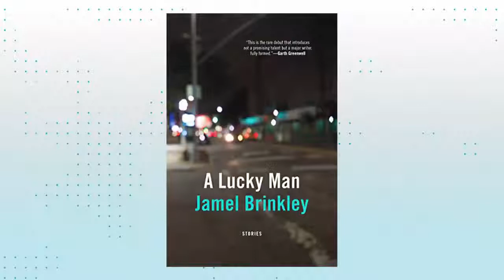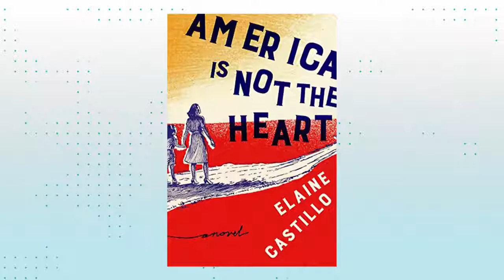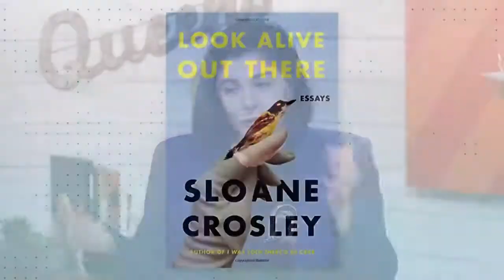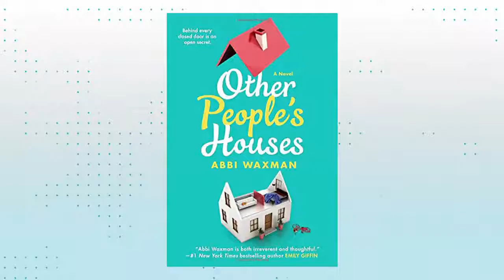Look Alive Out There: Essays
Look Alive Out There Book by Sloane Crosley book Essays
From the New York Times-bestselling author Sloane Crosley comes Look Alive Out There―a brand-new collection of essays filled with her trademark hilarity, wit, and charm. The characteristic heart and punch-packing observations are back, but with a newfound coat of maturity. A thin coat. More of a blazer, really.
Fans of I Was Told There'd Be Cake and How Did You Get This Number know Sloane Crosley's life as a series of relatable but madcap misadventures. In Look Alive Out There, whether it's scaling active volcanoes, crashing shivas, playing herself on Gossip Girl, befriending swingers, or squinting down the barrel of the fertility gun, Crosley continues to rise to the occasion with unmatchable nerve and electric one-liners. And as her subjects become more serious, her essays deliver not just laughs but lasting emotional heft and insight. Crosley has taken up the gauntlets thrown by her predecessors―Dorothy Parker, Nora Ephron, David Sedaris―and crafted something rare, affecting, and true.
Look Alive Out There arrives on the tenth anniversary of I Was Told There'd be Cake, and Crosley's essays have managed to grow simultaneously more sophisticated and even funnier. And yet she's still very much herself, and it's great to have her back―and not a moment too soon (or late, for that matter).